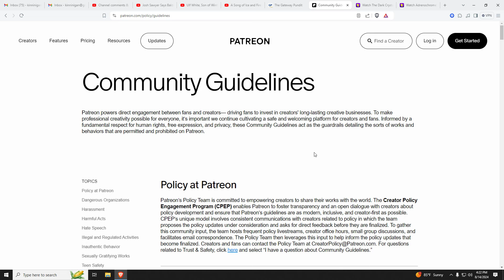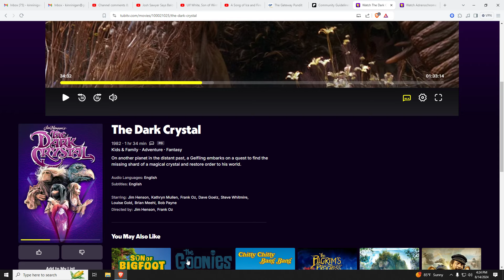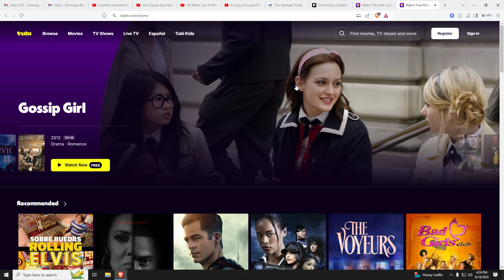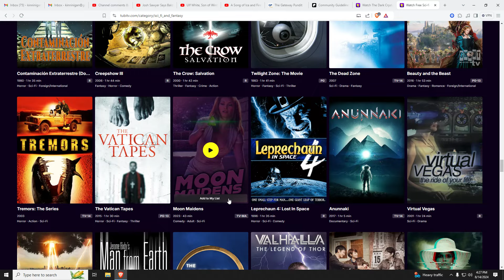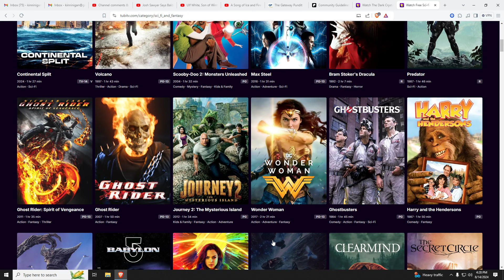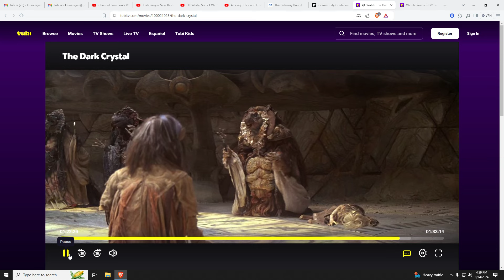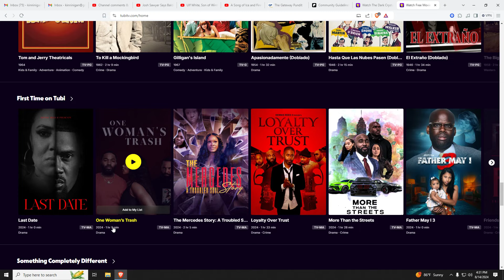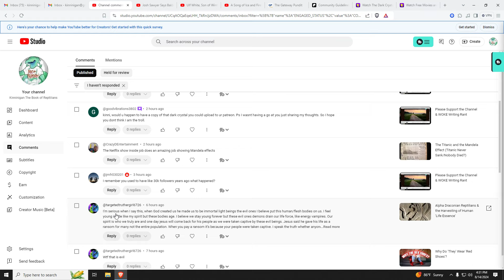The Dark Crystal 1982 ~ Link to Full Movie Online